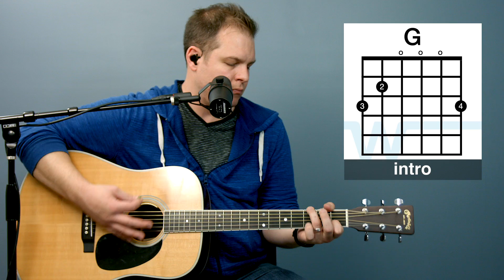One Thing - Hillsong Worship - Acoustic w/ Chords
I'm playing in the key of C, which is the same as the album version